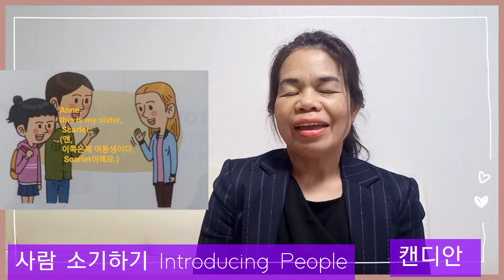사람 소개하기 Introducing People